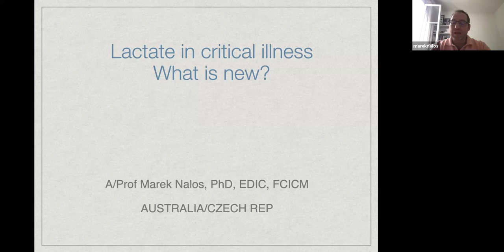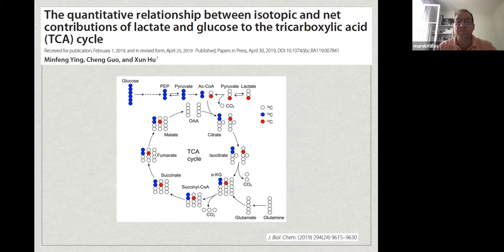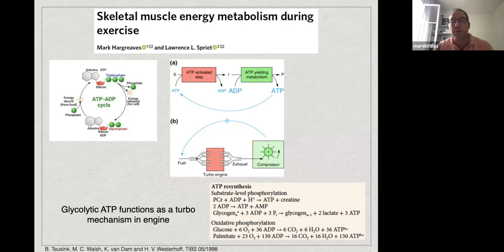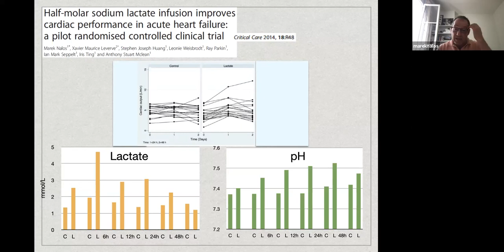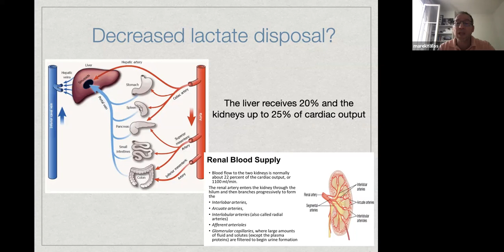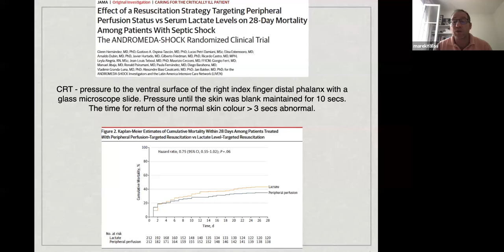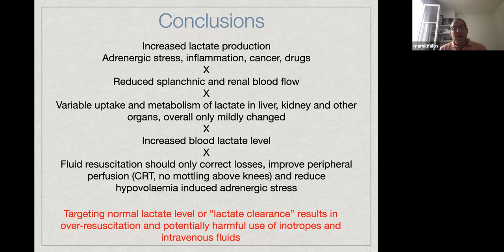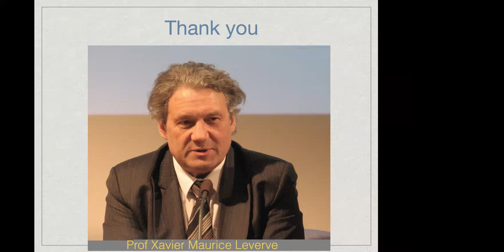Lactate in critical illness - What is new?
Grand Rounds: Lactate in critical illness - what is new?